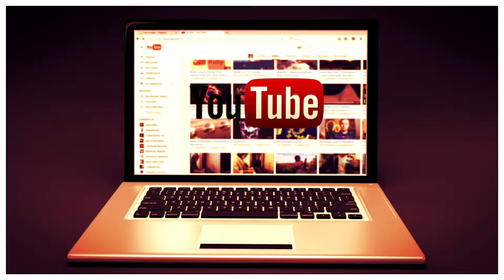Crispy Keema Fry Recipe With Short History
Hello friends welcome back in @CookwithPatels  aaj ham banane wale hai crispy keema fry jisku Nasreen Sulthana apne style me banane wale hai jo kafi simple hai banane me aur han ies video ke last me Rafi Patel ne thodi si research kar ke aap logon ke samne keema fry ki history lekar aaye hai jo kafi intresting hai ouse bhi zarur dekhiye.

Ingredients

Keema - 500 gram
Oil - half cup
Salt - 1 tps
Red chilli powder - 1 tps
Haldi - thodi
Garam masala - thoda
Ginger garlic paste - 1/2 tps
Zeera powder - thoda
Mutton masala - thoda
Dhanya powder - thoda
Green chilli - 4
Hara Dhanya - 1 bunch

Google images